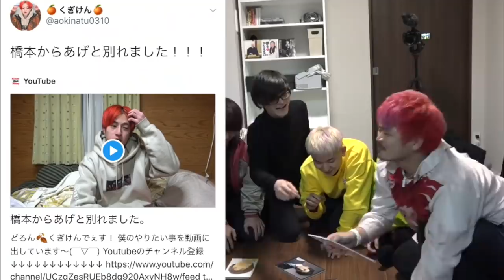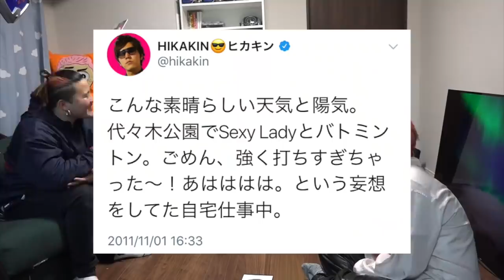黒歴史だらけの『YouTuberツイートかるた』でまさかの展開www【へきトラハウス】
前編をまだ見てない人はこのリンクをクリック↓↓
誰の過去ツイか当てる『YouTuberツイートかるた』で黒歴史大量発掘www【へきトラハウス】

前回の動画⇒誰の過去ツイか当てる『YouTuberツイートかるた』で黒歴史大量発掘www【へきトラハウス】

ファンレター、プレゼントは
〒150-0002 東京都渋谷区渋谷２丁目１−１２
東京セントラル宮益坂上３階
株式会社Bizcast BitStar事業部
6面ステーション ◯◯宛  まで